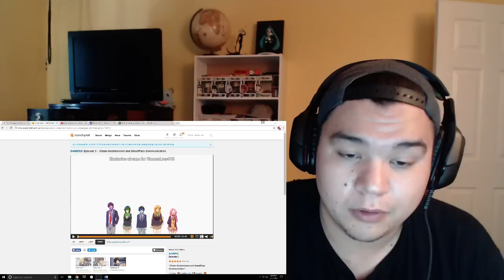GAMERS! Episode 3 Reaction! New Girl is Best Girl!